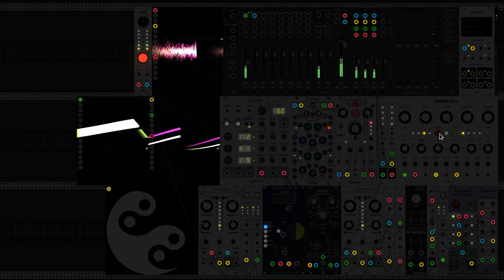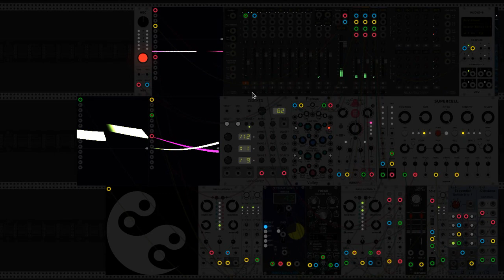Sleepy Drone Patch